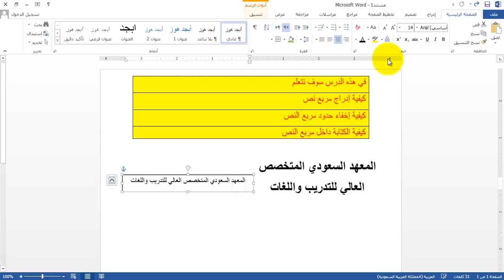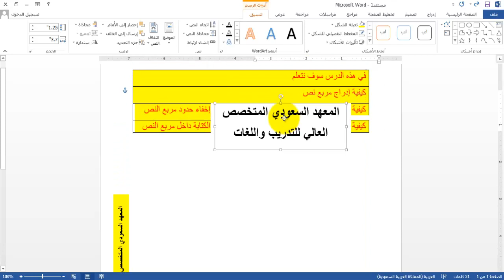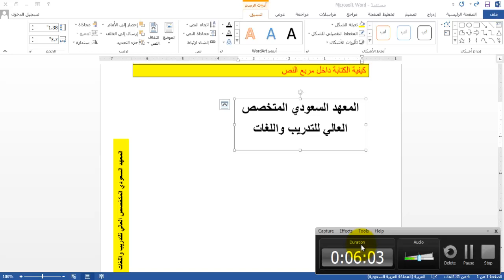الدرس الثامن عشر - وورد